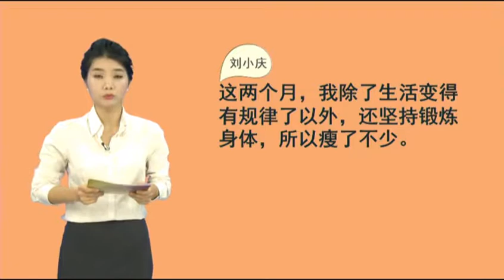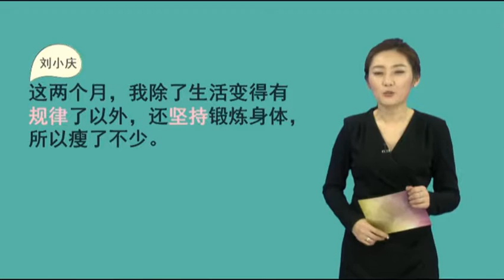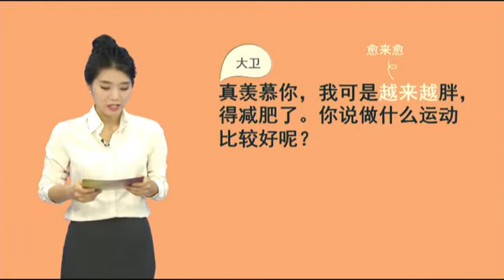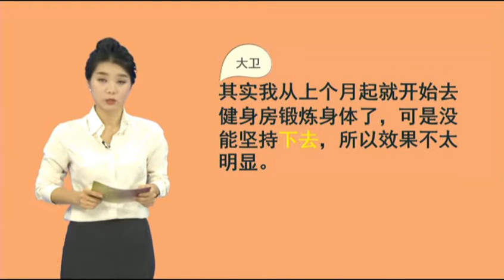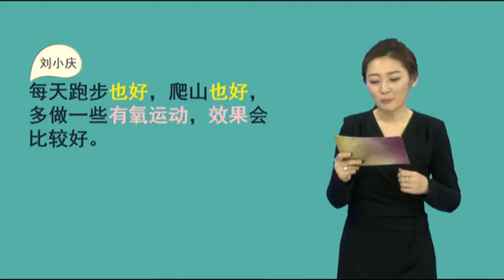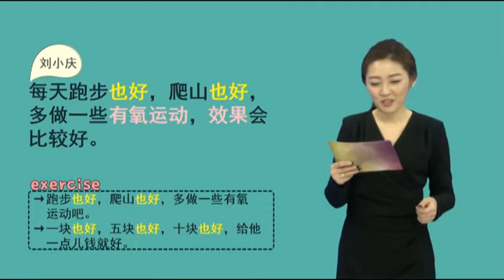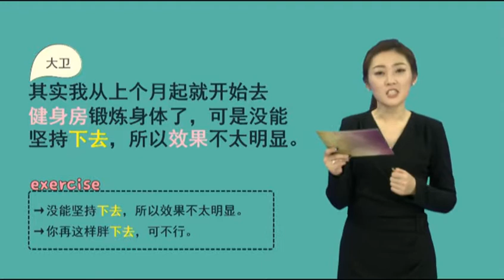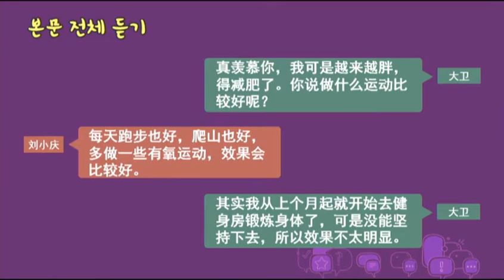[New 다락원 중국어 마스터 4-2] 21. 나는 운동을 하러 헬스클럽에 다니기 시작했어